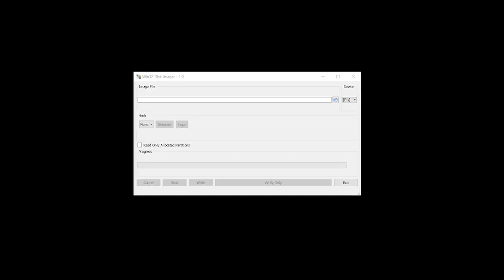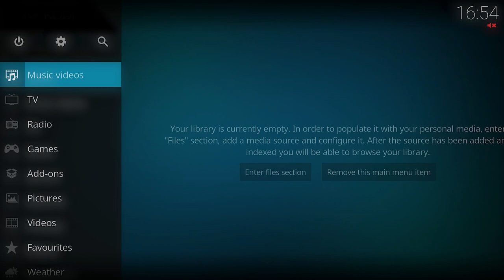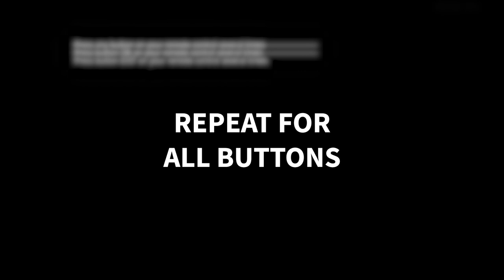Joy-IT MultimediaCase - Setup Guide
Our Joy-IT MultimediaCase is the next step for replacing your old PC system. You can assemble it screwless because of its magnetic mounting system.
Learn more about how to assemble the case and how to setup the software!